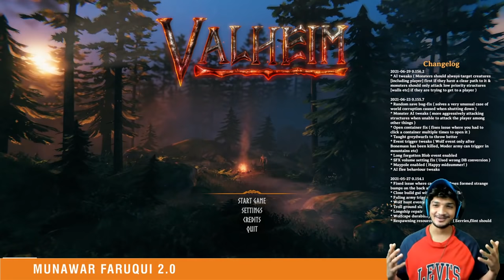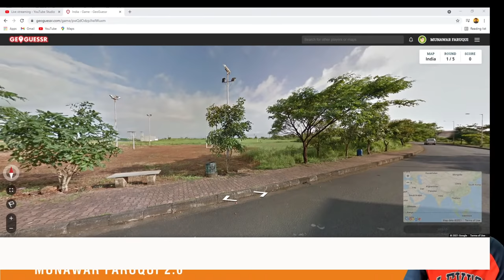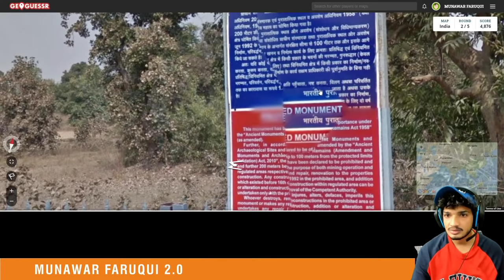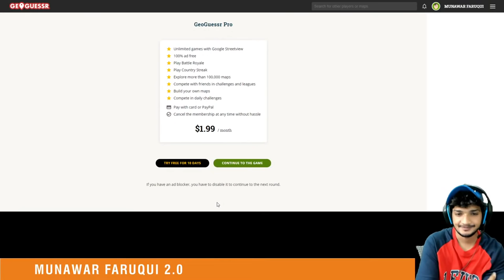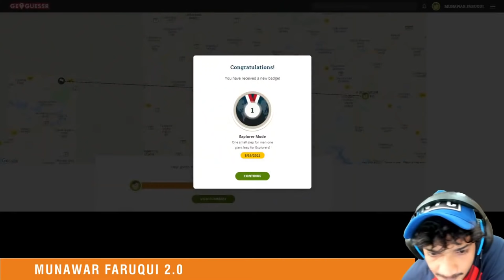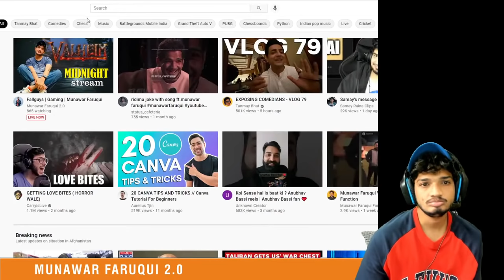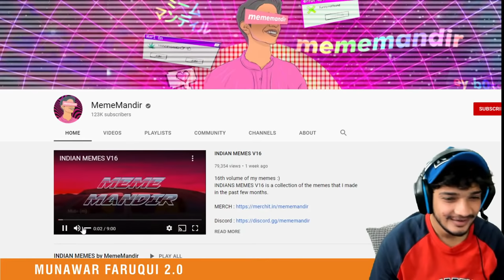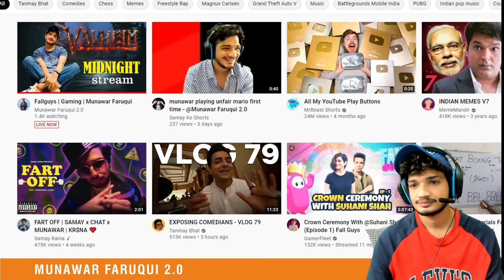Fallguys | Gaming | Munawar Faruqui